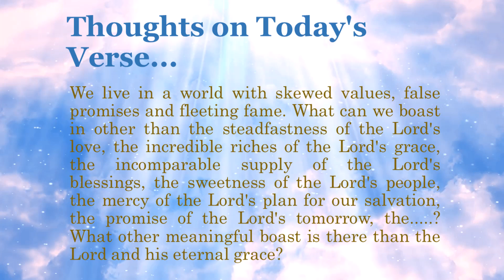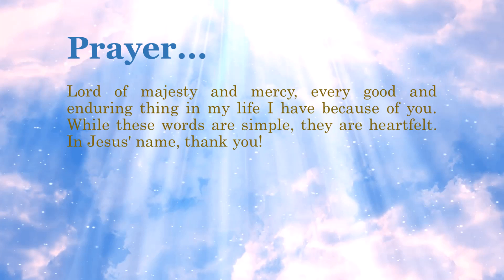Bible Verse of the Day - August 21, 2022